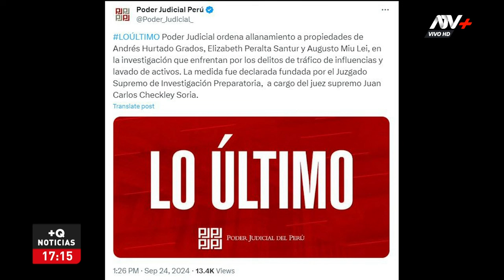PJ aclara a Fiscalía por difusión de allanamientos a casas de Hurtado, Peralta y Miu Lei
A través de un comunicado, aseguró que la institución es respetuosa con la reserva de información de las diligencias.